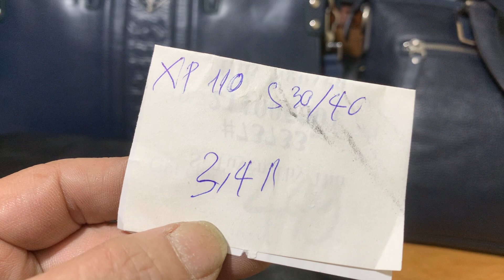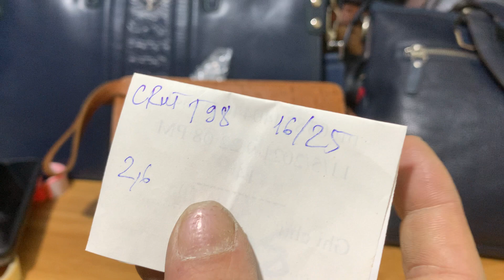LÊN LÔ GIÀY DA, CẶP LAPTOP VÍ DA, TOÀN SIÊU PHẨM GIÁ YÊU THƯƠNG (0383440440–0388838444)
ĐỒNG HỒ MẮT KÍNH - THÀNH LONG
💥Chuyên Cung cấp các mặt hàng:
♢ Túi da, ví da, điện thoại.

♢Đồng Hồ: Omega, Tissot, Seiko, Citizen..

☞ STK: 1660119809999 ngân hàng quân đội MB - Chi Nhánh Đông Anh Hà Nội.

➧Sẽ được miễn phí ship 1 trong 2 trường hợp:
Khi mua hàng ở ĐỒNG HỒ MẮT KÍNH - THÀNH LONG sẽ được các ưu đãi như sau:
 - Thanh toán đơn hàng đầy đủ trước sẽ hoàn toàn được FREE SHIP ( được kiểm tra hàng trước khi nhận không đúng hàng trên video trả hàng hoàn tiền ).
 - Nếu là khách hàng đã mua hàng ở Quân Thanh Lý mỗi lần giới thiệu khách hàng đến mua sẽ được ưu đãi giảm giá 10% và tăng theo 5 khách chở lên. ( người được giới thiệu phải cho thông tin người giới thiệu ví dụ như tên hoặc SĐT để chúng tôi có thể đối chiếu thông tin ).